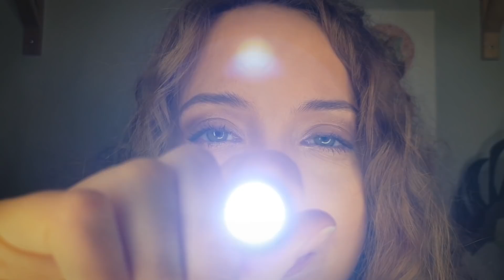ASMR: Cranial Nerve Exam Role Play [Extended] | Latex Gloves & Personal Attention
Thank you for coming to your Cranial Nerve examination appointment. This appointment is going to take a little longer than normal so take a seat and relax...

Love August x

Listen to me on:

*SPOTIFY/APPLE MUSIC/AMAZON coming soon!!

My upload schedule:

*Every Tuesday
*Every Thursday
*Every Saturday

I've found ASMR to be incredibly helpful for anxiety, chronic pain and to help me get to sleep at night. However, if you are experiencing mental health concerns or are worried about your overall well-being or a physical concern, it's really important to speak to a doctor. Below are some helpful charities I've found that may help you.

Making asmr videos isn't my only job, i also have a full time day job as well to keep the bills paid. If you'd like to help support me and my channel to keep going, you can now do so with a monthly donation on my Patreon account and receive exclusive benefits in return. Thank you.